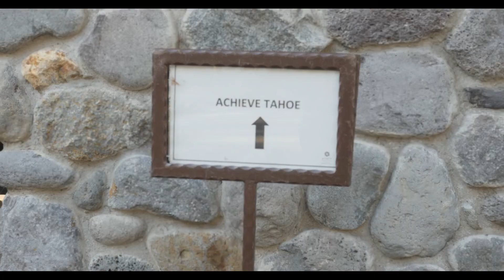2016 Winter Military Sports Camp